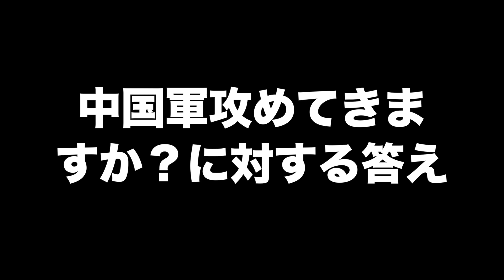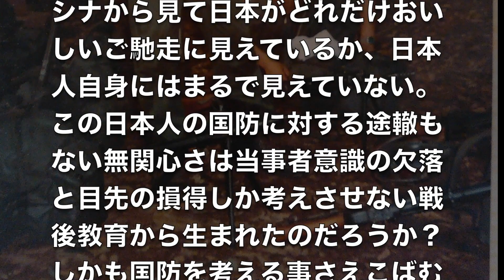中国軍攻めてきますか？に対する答え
自衛隊とかの話を何度かしたのでお客さんから表題のような質問を複数いただきました。飯倉なりの考えを述べていきたいと思います。ちなみに何をするにも先立つものが必要でして、日本国の国防予算は現行の3倍くらいが妥当だと思います。過度な社会保障をやめればどうという事もない金額です。